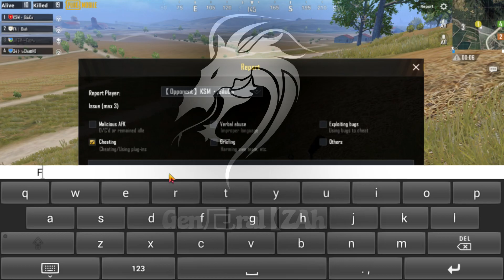A Complete Squad of Hackers..! | PUBG Mobile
This is the video wiping out of our squads by the hackers...